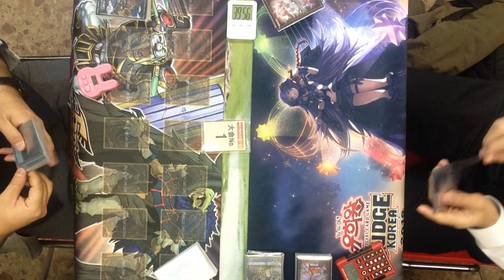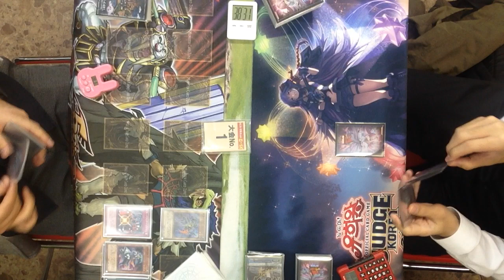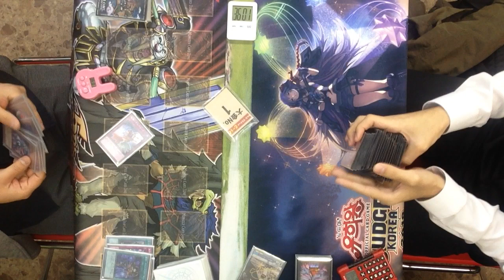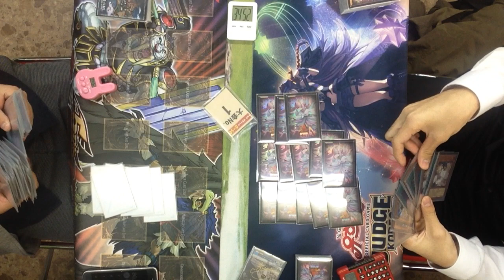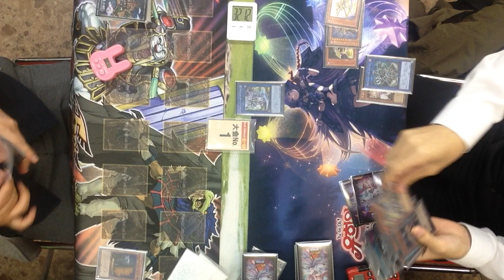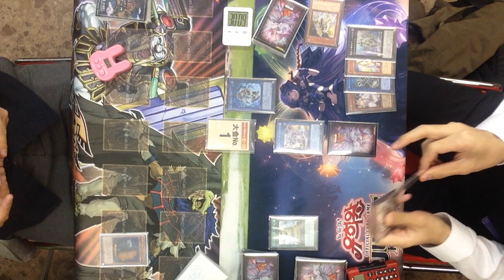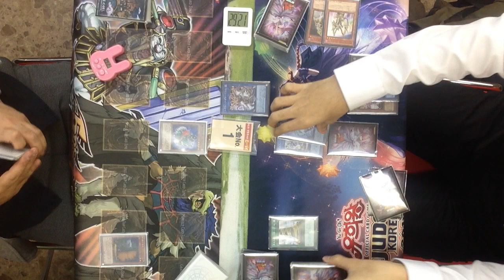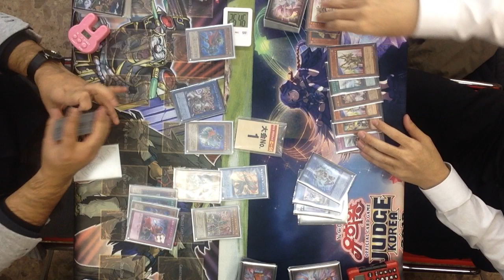11/23 遊戯王公認大会「ランキング・デュエルマッチ戦」決勝＠どーらく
遊戯王公認大会「ランキングデュエル・マッチ戦」
11/23　トレカ・オモチャのどーらくでの決勝戦の模様です。